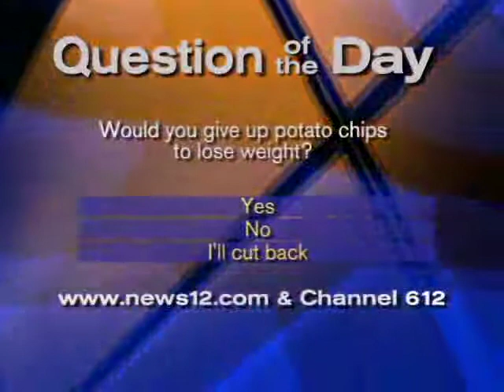On News12.m4v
Interview about chips being the key contributor to obesity in the US.